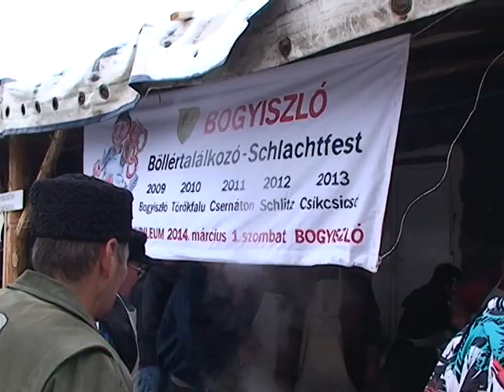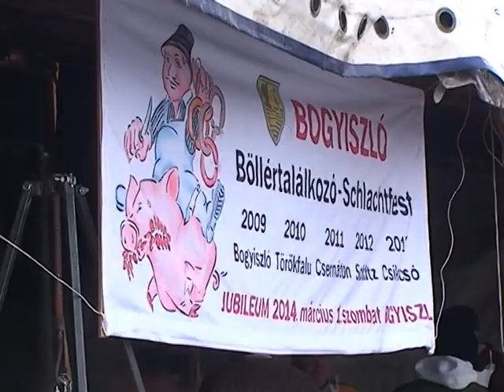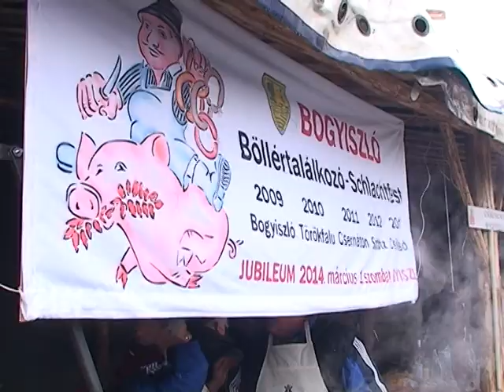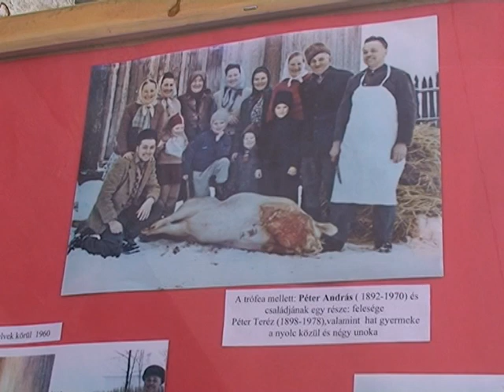Ünnepi disznóvágás Csíkcsicsóban 2013.